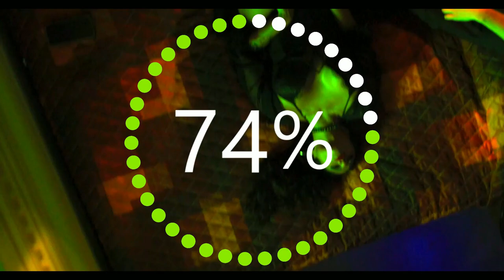Casting YO SOY PERÚ -Imitador de Bad Bunny REACCIÓN 🔥